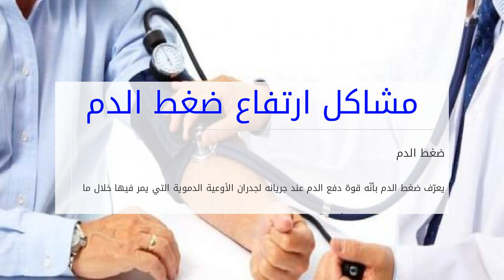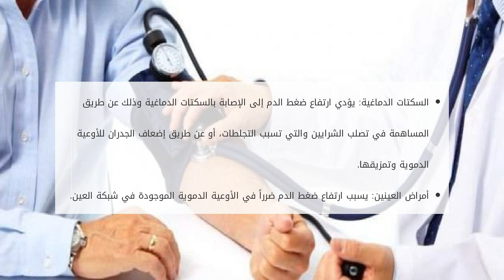مشاكل ارتفاع ضغط الدم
ضغط الدم
يعرّف ضغط الدم بأنّه قوة دفع الدم عند جريانه لجدران الأوعية الدموية التي يمر فيها خلال ما يعرف بالدورة الدموية، حيثُ تبدأ الدورة الدموية بانق مشاكل ارتفاع ضغط الدم